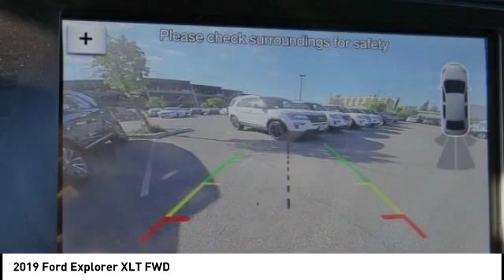2019 Ford Explorer North Hollywood,Los Angeles,San Fernando Valley,Glendale,Burbank M90451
2019 Ford Explorer XLT FWD

5500 Lankershim Blvd.

SUNRISE FORD NORTH HOLLYWOOD, PROUDLY SERVING NORTH HOLLYWOOD, LOS ANGELES, SAN FERNANDO VALLEY, GLENDALE, BURBANK, AND SURROUNDING CALIFORNIA LOCATIONS THIS MAGNETIC METAL 2019 Ford EXPLORER IS EQUIPPED WITH A , AUTOMATIC TRANSMISSION, AND RECEIVES AN ESTIMATED 17 City/24 Hwy MPG. NORTH HOLLYWOOD CALIFORNIA 91601.